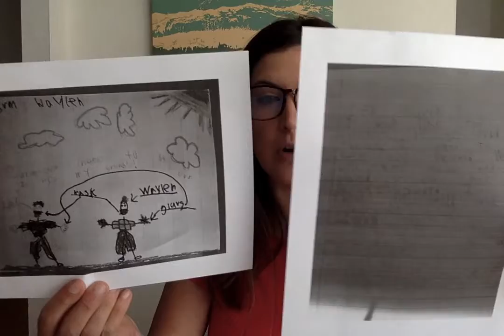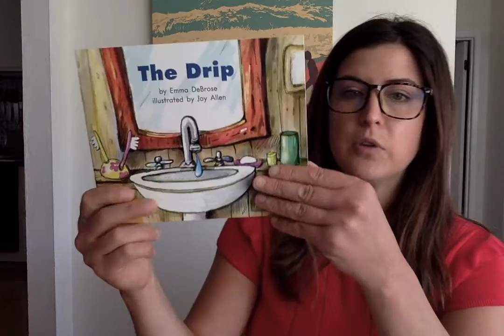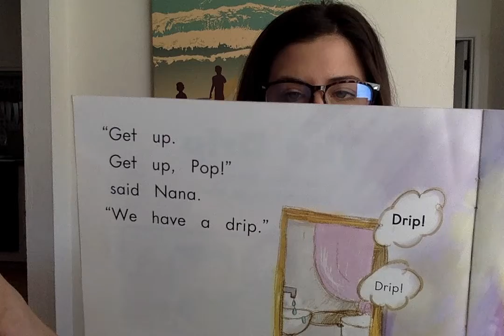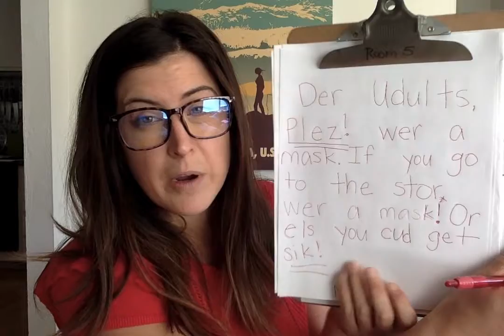5.1 Writers Workshop